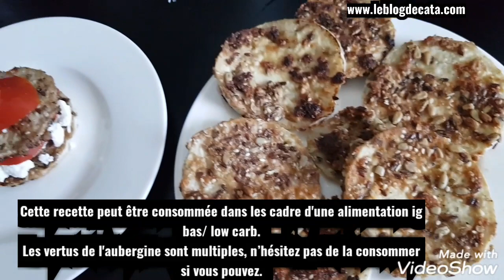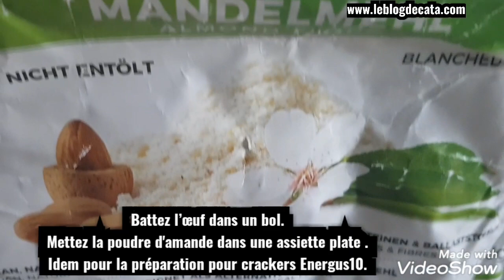Aubergine blanche panée (recette low carb, sans gluten)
J'ai fait 2 types , avec de la poudre d'amandes (sans gluten) et aux graines avec la préparation pour crackers Energus10.
La poudre d'amande convient parfaitement dans une alimentation sans gluten, keto ou low carb.
La préparation pour crackers Energus10 est compatible ig bas/low carb uniquement car plus riche en glucides (21,2 g glucides et 13 g de fibres/100 g).

L'avantages de cette préparation recommandée par le nutritionniste  Jean-Michel Cohen :
- teneur réduite en glucides 40% inférieure à la moyenne des biscuits apéritifs
- teneur en protéines 3 fois supérieure à la teneur habituelle
- 50% plus de fibres que pour le pain complet
- la présence de lin et d’huile de colza limitent l’impact de la teneur en graisses.

Si ça vous intéresse, vous avez 10% de réduction sur votre première commande si vous créez votre compte sur le site Panadis en cliquant sur ce lien de parrainage (bon disponible ensuite dans votre compte-bons de réduction).